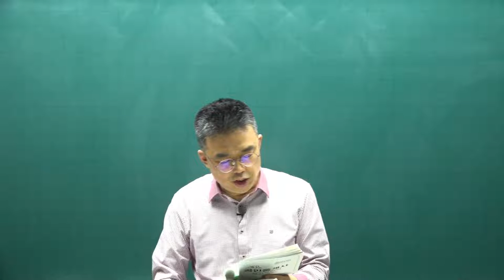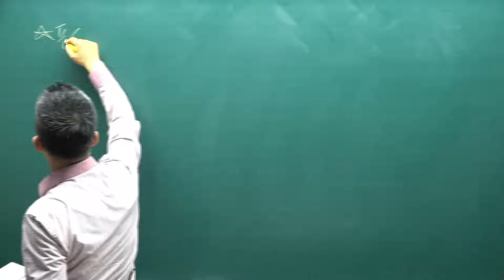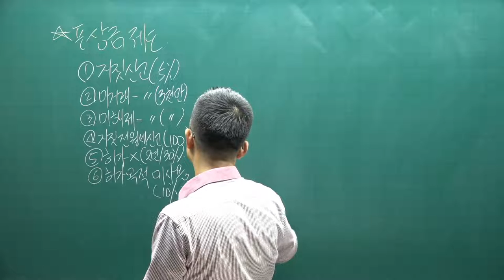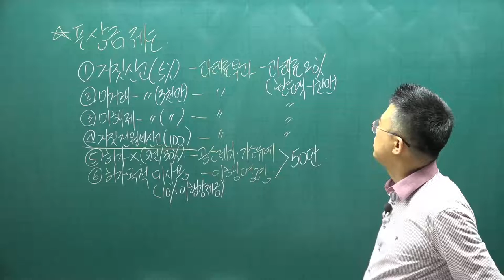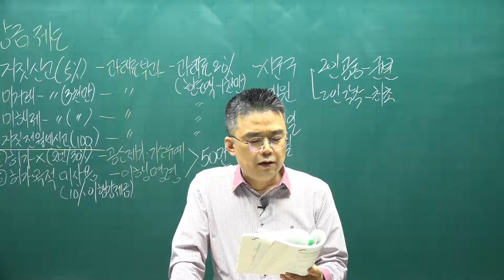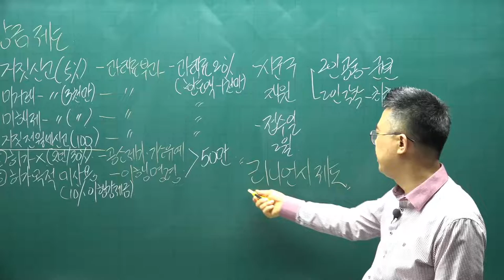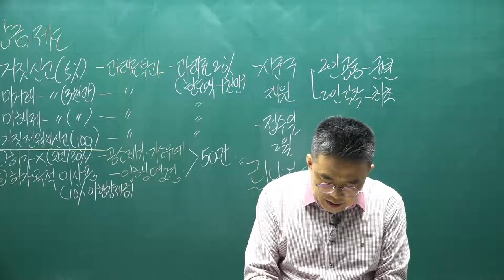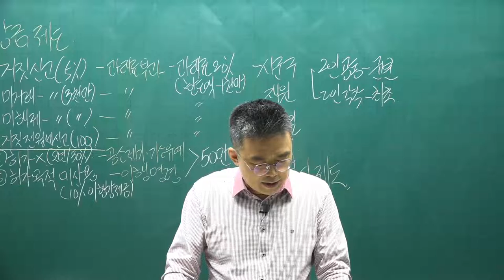[공전무] 2021년 공인중개사 중개사법 핵심요약 24강